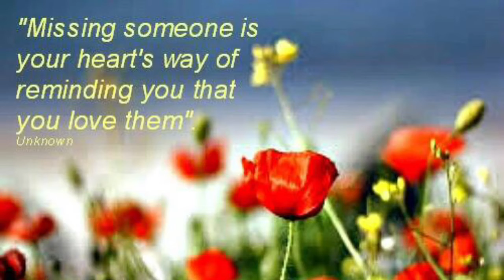Little Bit of Heaven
Missing my angels this Christmas: Kim, Dori, Rhonda, Mom, & Dad.